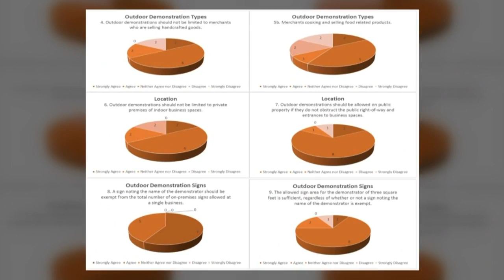Old Town proposed sign changes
City councilor proposes sign changes to help Old Town businesses - Source